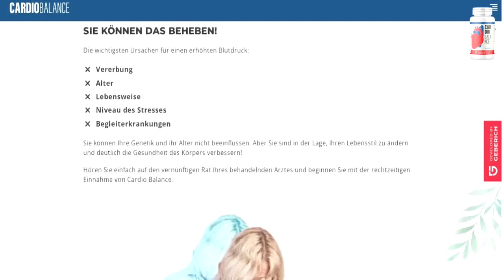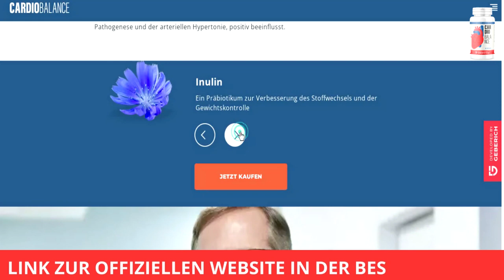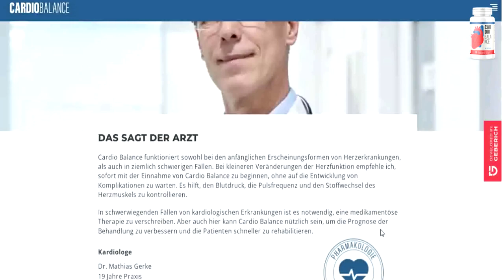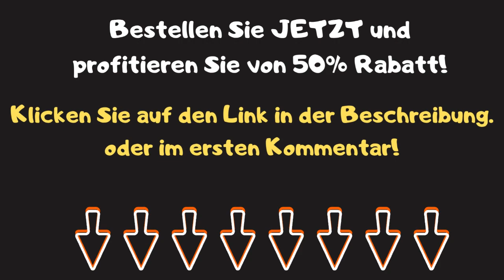Cardio Balance Erfahrungen Bayern ⚠️ Cardiobalance Erfahrungen Bayern ⚠️ Cardio Balance Kaufen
I

00:01 - Cardio Balance Erfahrungen
00:14 - cardio balance kaufen Bayern
00:30 - cardio balance dm
00:45 - cardiobalance kaufen Bayern
00:59 - cardiobalance kaufen
01:19 - geberich gmbh cardio balance Bayern
01:26 - geberich gmbh cardio
01:44 - cardo balance
02:19 - geberich cardio balance
02:45 - cardio balance geberich

Cardio Balance Nebenwirkungen? ⚠️ CARDIOBALANCE ⚠️ Geberich gmbh

cardio balance erfahrungen, cardio balance erfahrungen Bayern,
cardio balance bayern, cardio balance apotheke bayern,
cardio balance dm bayern, cardio balance, cardio balance stiftung warentest, cardio balance apotheke, cardiobalance, bayern,
cardio balance dm, cardio balance nebenwirkungen, cardiobalance kaufen,
cardio balance kaufen, cardio balance amazon, geberich gmbh cardio balance, bodyfokus cardio balance, cardo balance, geberich cardio balance, cardio balance geberich, cardio balance kritik,
cardio balance München, cardio balance Nürnberg, cardio balance Augsburg, cardio balance Regensburg, cardio balance Würzburg,
cardio balance Ingolstadt, cardio balance Fürth, cardio balance Erlangen,
cardio balance Bamberg, cardio balance Bayreuth, cardio balance Landshut, cardio balance Aschaffenburg, cardio balance Kempten,
cardio balance Rosenheim, cardio balance Neu-Ulm,
cardio balance Schweinfurt, cardio balance Passau,
cardio balance Freising, cardio balance Straubing,
cardio balance Dachau, cardio balance Hof, cardio balance Coburg,
cardio balance Memmingen, cardio balance Amberg,
cardio balance Weiden in der Oberpfalz, cardio balance Ansbach,
cardio balance Kulmbach, cardio balance Schwabach,
cardio balance Deggendorf, cardio balance Neumarkt in der Oberpfalz,
cardio balance Straubing, cardio balance Dachau,
cardio balance Freising, cardio balance Kaufbeuren,
cardio balance Coburg, cardio balance Weiden in der Oberpfalz,
cardio balance Ansbach, cardio balance Amberg,
cardio balance Memmingen, cardio balance Schwabach,
cardio balance Königsbrunn, cardio balance Rosenheim,
cardio balance Starnberg, cardio balance Lauf an der Pegnitz,
cardio balance Erding, cardio balance Kulmbach,
cardio balance Pfaffenhofen an der Ilm, cardio balance Garmisch-Partenkirchen,
cardio balance Landsberg am Lech, cardio balance Deggendorf,
cardio balance Olching, cardio balance Germering,
cardio balance Fürstenfeldbruck, cardio balance Unterhaching,
cardio balance Sonthofen, cardio balance Friedberg,
cardio balance Neuburg an der Donau,
cardio balance Vaterstetten, cardio balance Dillingen an der Donau
cardio balance Waldkraiburg, cardio balance Ottobrunn,
cardio balance Kitzingen, cardio balance Gauting,
cardio balance Lindau, cardio balance Geretsried,
cardio balance Haar, cardio balance Traunreut,
cardio balance Landsberg am Lech, cardio balance Neumarkt in der Oberpfalz,
cardio balance Garching bei München, cardio balance Bad Abbach,
cardio balance Pappenheim, cardio balance Buchloe,
cardio balance Hirschaid, cardio balance Weißenburg in Bayern,
cardio balance Geiselhöring, cardio balance Neunburg vorm Wald,
cardio balance Königstein, cardio balance Thannhausen,
cardio balance Grafenwöhr,